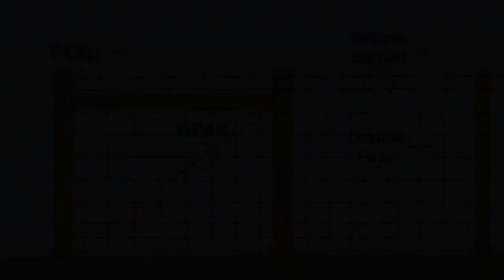Discover Wire Fencing Installation With Gripple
Installation demonstration of the Gripple range of products on wire fencing, showing huge time and effort saving when compared to traditional methods.  Includes the Gripple Plus range to join and tension wire, the Contractor Tool to apply tension with ease, the Gripple Anchor for tying back or securing your fence, the GPAK to securely brace and the Gripple T-Clip to tie-off at an end post.

- Labour Saving
- Easy Install
- Time Saving